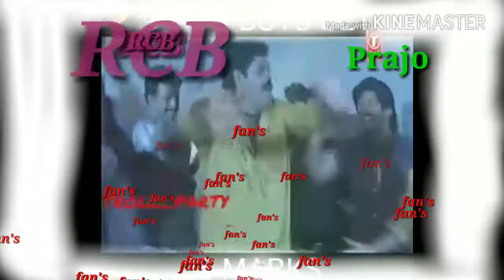RCB VS PANJAB FAN'S reaction of won RCB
RCB fan's ಬೆಂಗಳೂರು